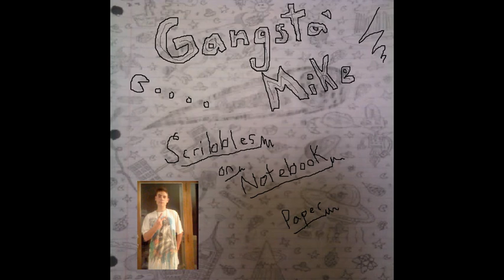Look At Me Now- Gangsta' Mike